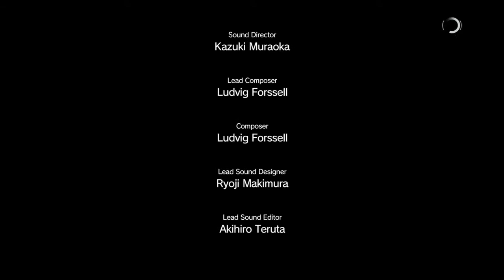METAL GEAR SOLID V: THE PHANTOM PAIN EP 7 Red Brass